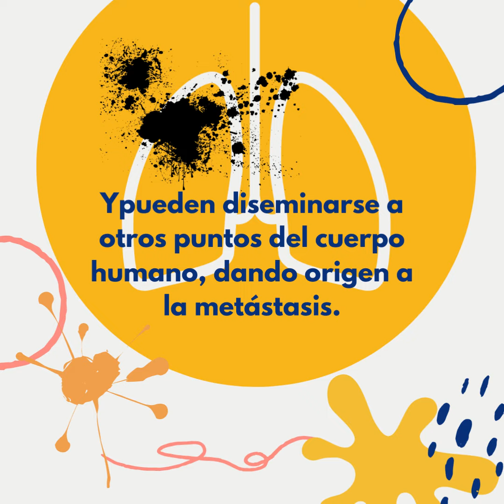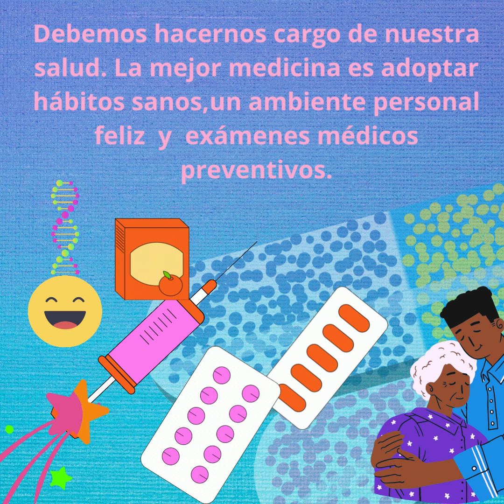4 de Febrero Día Mundial contra el Cáncer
Ayuda compartiendo este promo para que más gente vibre con la buena energía para enfrentar con sabiduría y cuidados médicos el cáncer.